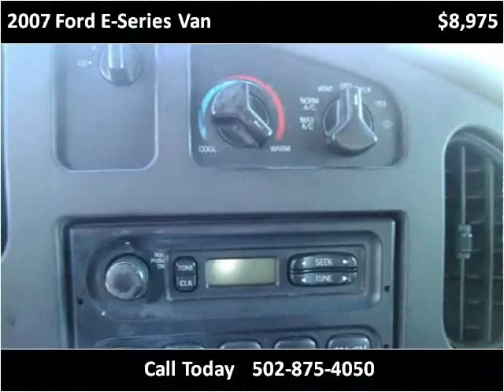2007 Ford E-Series Van Used Cars Frankfort KY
This 2007 Ford E-Series Van is available from Larry Stigers Equipment, Trailers, and Trucks.